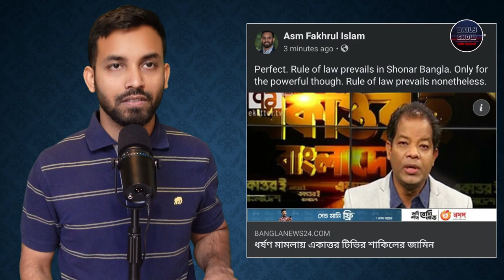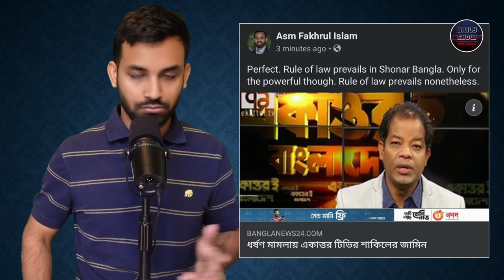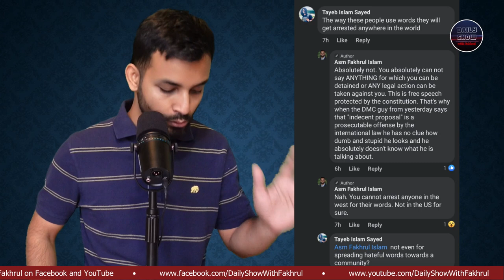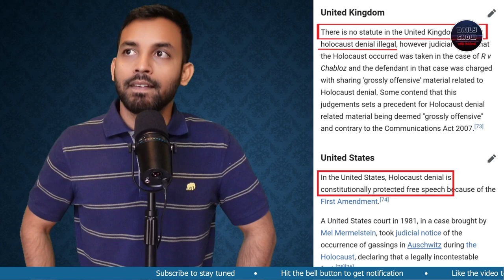Ep 431 | মালয়শিয়ায় পুলিশি রিমান্ডে প্রবাসি বাংলাদেশি, ও বাক- ও ব্যক্তি-স্বাধীনতার দফারফা!